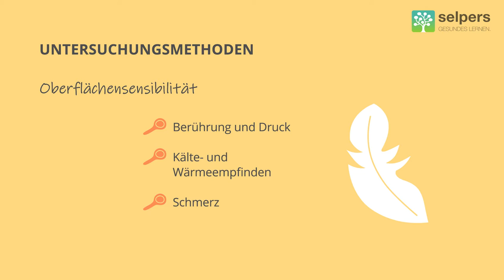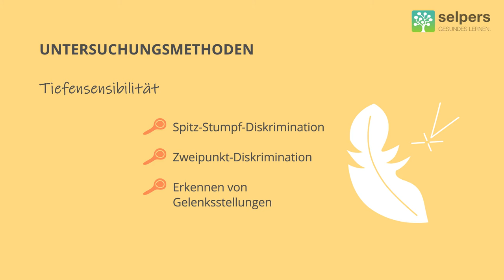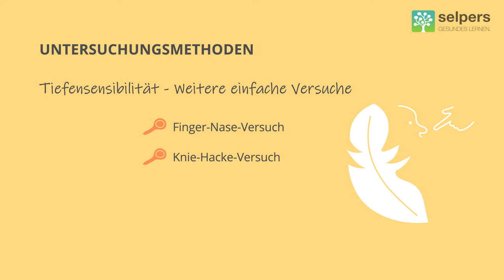Polyneuropathie früh erkennen mit Tests zu Wahrnehmung und Empfindungen (Experte erklärt)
Die Polyneuropathie bei Krebs (Chemotherapie-induzierte Polyneuropathie CIPN) beeinträchtigt meist die Sinne. Wie funktionieren Tests zu Empfindungen und Wahrnehmung? Empfindungen, Muskelfunktionen, Gleichgewicht, Seh- und Hörsinn können und sollen bei Verdacht auf Polyneuropathie untersucht werden.

Univ.-Prof. Dr. Richard Crevenna, Facharzt für physikalische Medizin und Rehabilitation, beantwortet im Video "Polyneuropathie und Tests zu Wahrnehmung und Empfindungen" folgende Fragen:

00:00 ► Wie wird mein Empfinden untersucht?
02:43 ► Wie werden die Reflexe überprüft?
04:02 ► Wie wird der Gleichgewichtssinn untersucht?
04:57 ► Wie werden Auswirkungen auf Sehen und Hören getestet?

» KOSTENLOSE DOWNLOADS ZU POLYNEUROPATHIE
✅ Welche Fragen könnten mir ÄrztInnen bei Verdacht auf Polyneuropathie stellen?
✅ Wie du dich am besten auf das Arztgespräch vorbereiten kannst!

» WEITERE (kostenlose) EXPERTEN-VIDEOS ZU POLYNEUROPATHIE und zum Thema Krebs & Lebensqualität findest du